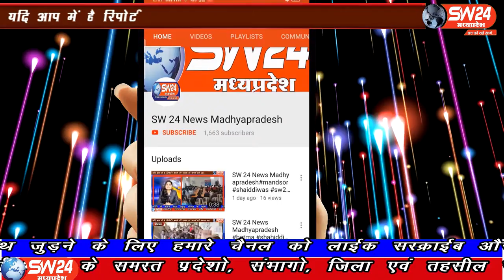SW 24 News Madhyapradesh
देवास जिले के खातेगांव में पुलिस ने दो अलग अलग स्थानों पर दबिश देकर दो आरोपी के कब्जे से हजारो रुपयों की अग्रेजी शराब और कार जप्त की हे।
खातेगाॅव से सादीक खान की रिर्पोट